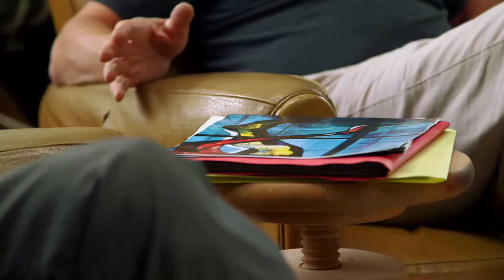Extrait : rencontre JD Fleury et Martial Raysse ( 7'07)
En 1995, l’atelier Jean-Dominique Fleury est sélectionné par l’Archevêché de Paris pour la réalisation d’un projet de vitrail dans le XVème arrondissement de la capitale: Notre-Dame de l’Arche d’Alliance. Martial Raysse, artiste français apparenté au Nouveau Réalisme et au Pop Art, aura en charge la conception artistique de l’ouvrage. Ici encore, le vitrail est intimement lié à l’architecture.